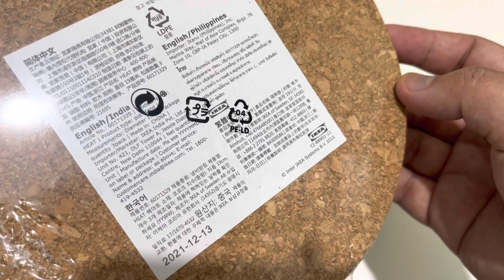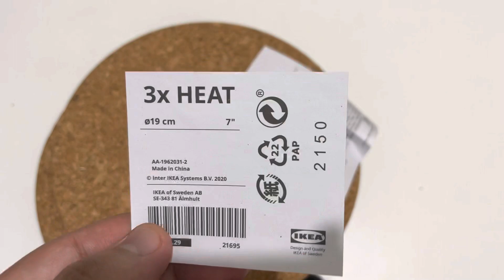IKEA Heat Pot Stand 19 Cork 3-P 7” for Kitchen Unboxing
IKEA product